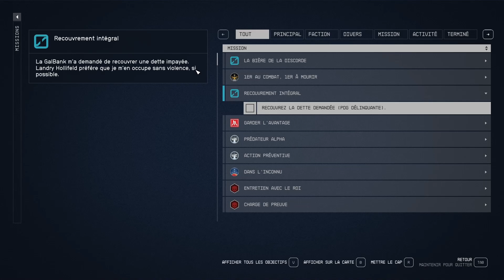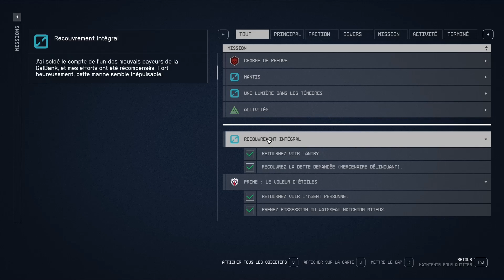Starfield Let's play FR #042 Ryujin La quête d'Ularu Chen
Gameplay / Let's play FR ( Français ) sur Starfield ( PC ).
Musique de l'intro: Andrey Sitkov
Venez me suivre sur:
Infos sur le jeu:
En 2330, l'humanité s'est aventurée au-delà de notre système solaire pour s'établir sur de nouvelles planètes et partir à la découverte de l'espace. Vous rejoindrez Constellation, le dernier groupe d'explorateurs de l'espace à la recherche d'artéfacts rares à travers la galaxie, et partirez explorer l'immensité de l'espace dans le jeu le plus vaste et le plus ambitieux de Bethesda Game Studios à ce jour.